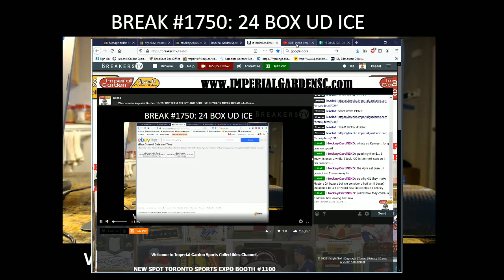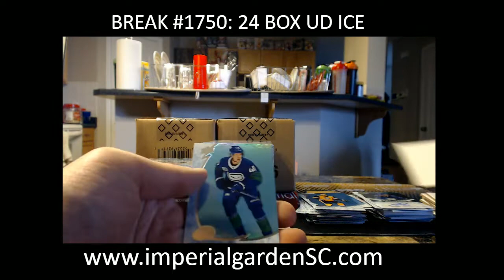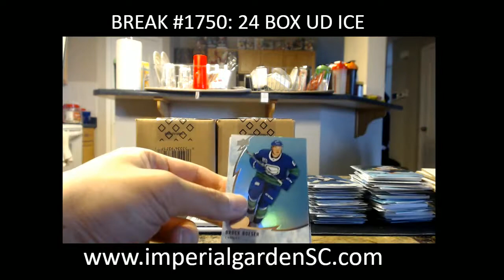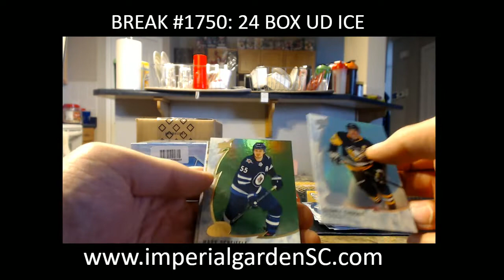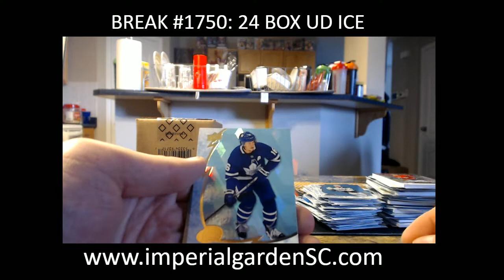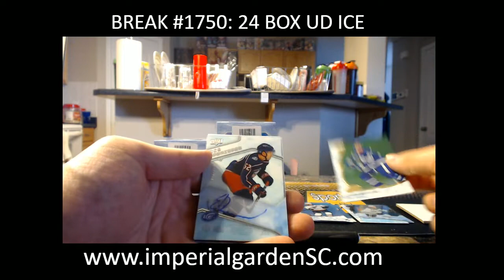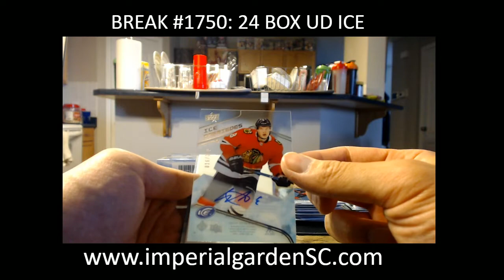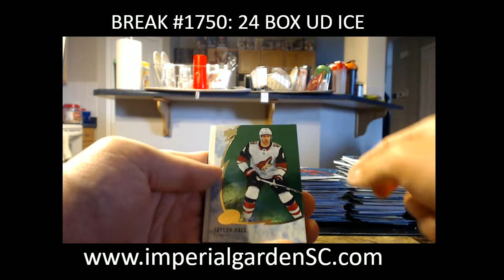BREAK #1750 : 24 BOX CASE BREAK 19-20 UD ICE HOCKEY NHL